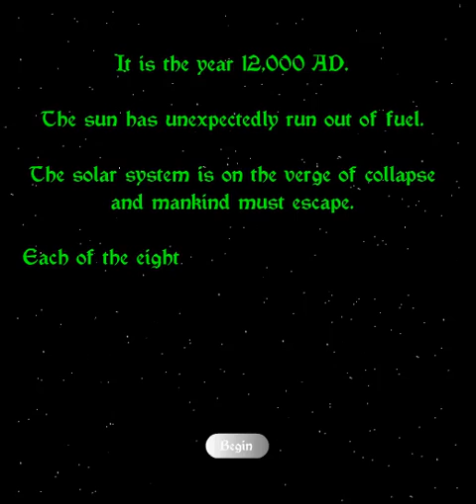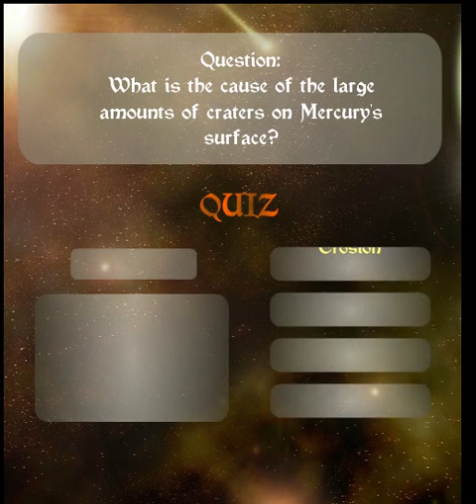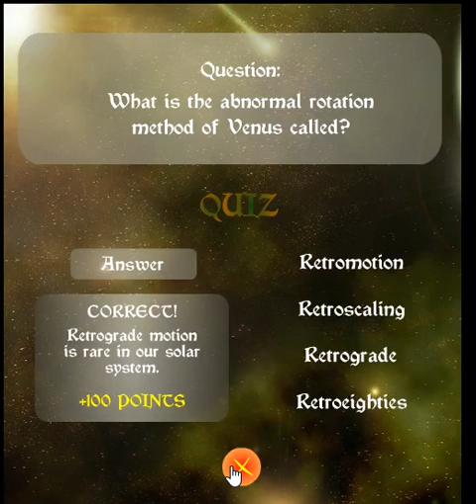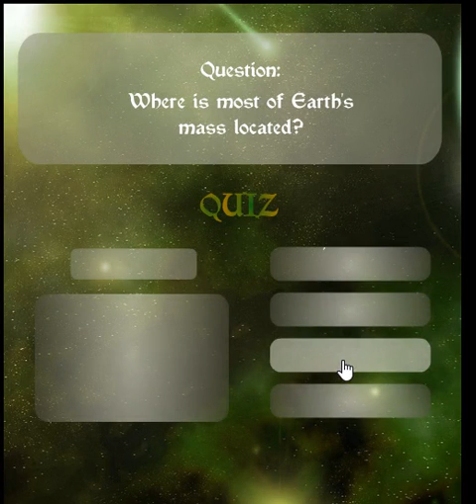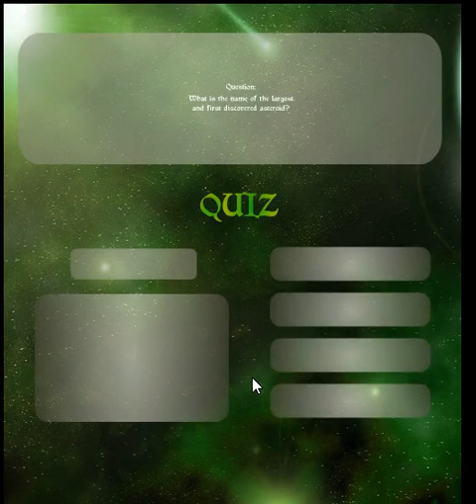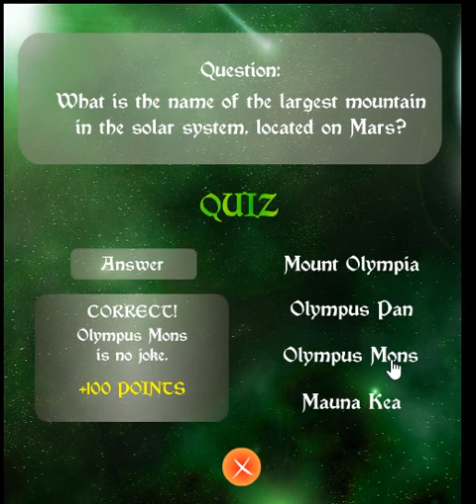Space Crusader (PC browser game)